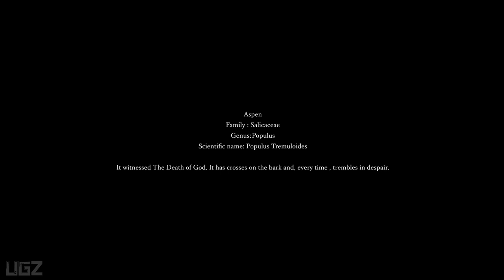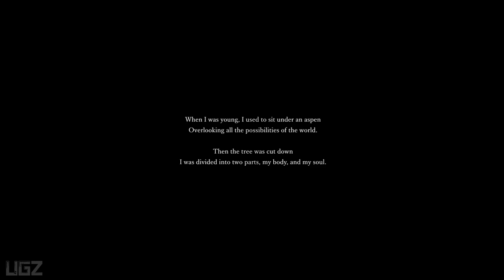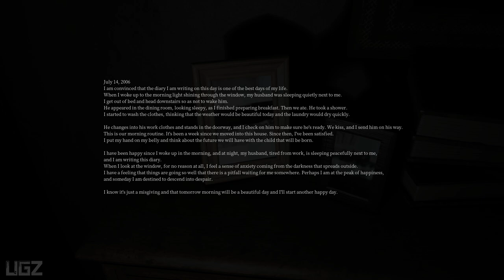ASPEN Uncanny Home - Blind Gameplay (Psychological Horror Game)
In this Video we are playing a psychological Horror game called ASPEN Uncanny Home.

ASPEN: Uncanny Home puts the player in a state of psychological terror. Players will find themselves in puzzling situations and search to find the hidden story.

PC Specs:
CPU: AMD Ryzen 5950X
Motherboard: Asus Tuf Gaming X570-Pro (Wifi)
Memory: Corsair Vengeance LPX Black 16GB DDR4
SSD: Samsung SSD 980 EVO NVMe M.2 (500GB)
Graphics card: MSI RTX 3080 Ventus
Operating System: Windows 10
Monitor: LG 4K